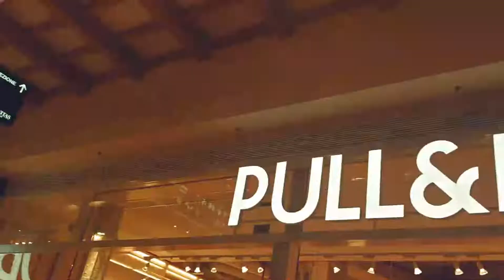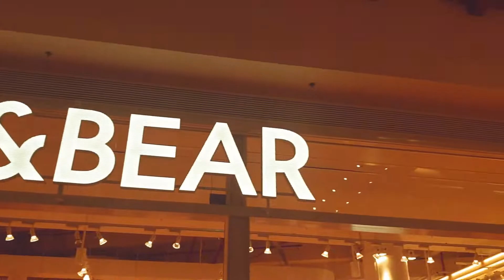pull and bear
@the mads of san diego